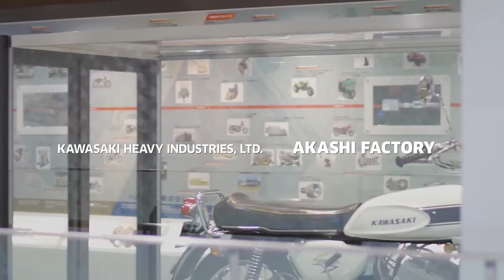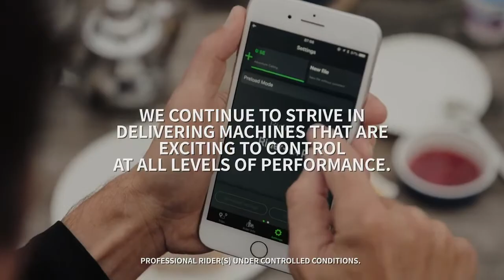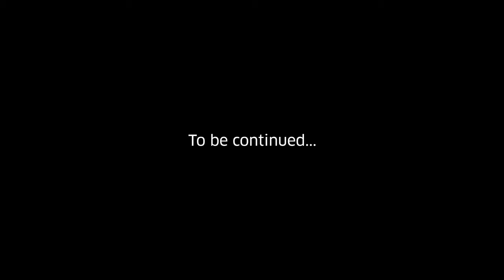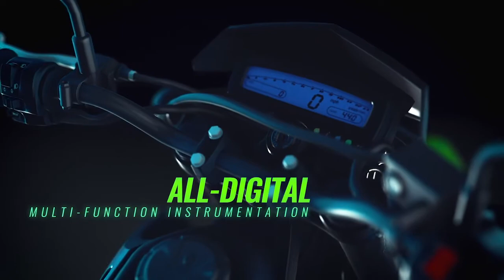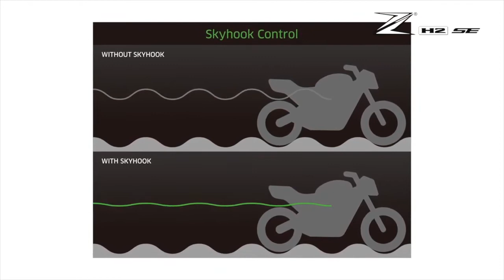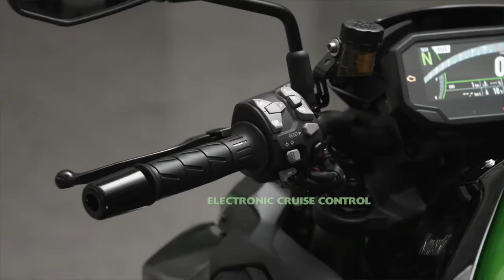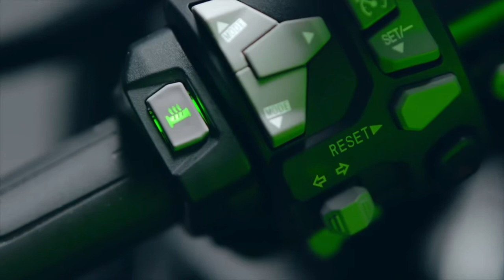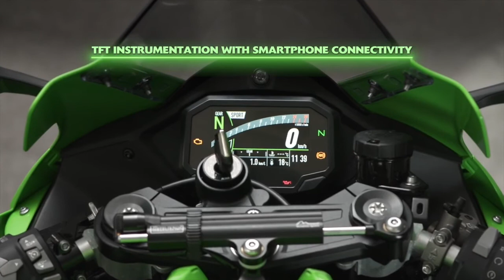2021 Kawasaki Models Launch Video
KAWASAKI’S VIRTUAL GOOD TIMES ROLL OUT

Mindful of COVID protocols, Kawasaki opted for a virtual launch of the five latest 2021 models in the wee hours of the morning of November 23. West Coast staff began streaming the online presentation at 6 a.m. “This year has had no shortage of challenges,” said Senior Manager, Public Relations Ken Essex in kicking off the presentation of a brand new dual-sport, Supermoto, Supercharged Hypernaked and a pair of Supersport motorcycles. “Kawasaki continues our dedication to listening to our customer needs and continuing to evolve and broaden our model line-up.”

The U.S. team was virtually joined by KHI GM Marketing & Sales Masanori Inoue from the Akashi factory. “We have all been affected by COVID-19 one way or another. It is times like these that our ability to stay true to our mission to deliver the good times to you through our exciting products such as motorcycles, side-by-sides and personal watercraft is truly tested. In order to meet the challenge, we are ready to harness the entire Kawasaki Heavy Industry’s group strength.”

With its 6th straight WorldSBK title and corresponding manufacturers’ titles, the Kawasaki’s line of liter class superbikes has been the platform of choice for sportbikes around the globe. The 2021 Ninja ZX-10R, Ninja ZX-10R KRT Edition and Ninja ZX-10RR feature all new aerodynamic body with integrated winglets, small and light LED headlights, TFT color instrumentation and Smartphone Connectivity, plus high-tech updates derived right from the KRT’s WorldSBK effort.

If your customers are looking for something other than a race-replica Ninja, the 2021 Z H2 SE Supercharged Special Edition is the king of the “Hypernaked” class. But it is the two new 300s that may draw the most door swings in 2021. “The all-new KLX300 lightweight dual-sport motorcycle comes ready with all the tools necessary to deliver an exciting riding experience, taking on paved streets, back roads, wooded trails and beyond,” claims Kawasaki. A new powerplant (shared with its Supermoto sibling), 21-inch wheel and up spec suspension should make the KLX300 equally at home navigating the urban jungle or traversing wooded trails.

While the KLX300 dual-sport is equal parts on-road and dirt, the KLX300SM receives a host of supermoto inspired componentry. This includes 17-inch front and rear wheels paired with street tires, supermoto tuned suspension, and aggressive styling. These differences establish the KLX300SM as the ultimate lightweight supermoto, claims Kawasaki.

Watch the entire virtual presentation here if you are a Kawasaki dealer, or just green with envy: